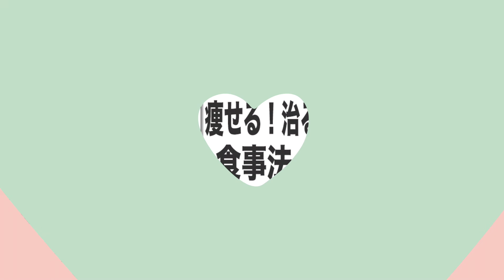【産婦人科専門医が解説】手術不要!_飲む中絶薬って何？手術と比べたメリット・デメリットを解説◎【飲み方は?_効果は?_副作用は?_中絶の成功率は！？】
手術せずに妊娠中絶ができる、「中絶薬」。海外ではすでに認められていたのですが、ついに日本へ！　本当に飲むだけでいいの？ 飲み方は？
 成功率や副作用はどうなの？

☆ちえこの初の著作『子宮にいいこと大全』女性に役立つコツがいっぱい。読んでみてね！

☆ちえこの『医師がすすめる エビデンスベースの「体にいい」食習慣』元気になる！痩せる！病気にならない食生活の最新知識がいっぱい◎ご予約＆ご購入はコチラから↓↓

★mama女医Chiekoの妊娠出産チャンネル openしました！

※できる限りいただいたコメントには目を通すようにさせていただいておりますので、お気軽にコメントをどうぞ。

※本チャンネルでは、皆様にわかりやすいように出来る限りテロップや字幕を入れてお話しております。

※動画の内容はあくまで一般論となります。動画の内容は各種資料や論文などを参考とした上で配信させていただいております。しかしながら、病気は個人個人の背景によって治療法や対処法も異なりますため、参考にとどめていただけますと幸いです。ご視聴頂く際は、その点を御了承頂きますよう、お願い申し上げます。

※病気の症状の出かたについても人によって様々ですので、気になる症状がある場合には、医療機関を受診して適切な治療を行うことをおすすめいたします。

※動画でご紹介する症例については、過去の論文で取り扱われた症例などを含みますが、一般化およびわかりやすくするために、詳細を変更させていただいておりますため、ご了承ください。

※医療情報をできる限り正しくお伝えするために、性的な医療単語やイラストを含む場合がございます。予めご了承ください。

※当チャンネルは、皆さんに少しでも産婦人科や医学に親しんでいただいて、楽しんでいただけることを目的としております。

※人生100年時代を生きるために、皆様の健やかな人生の一助となりますと幸いでございます。